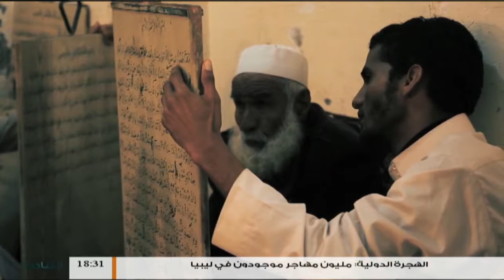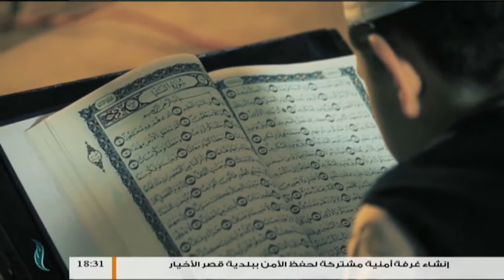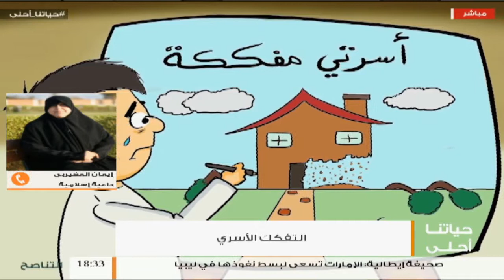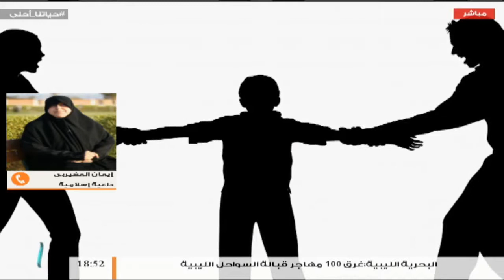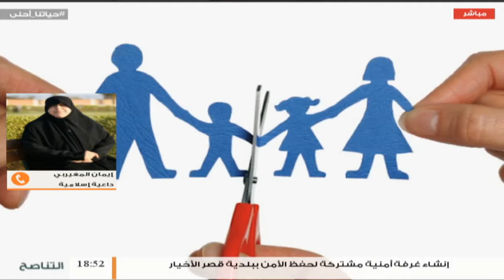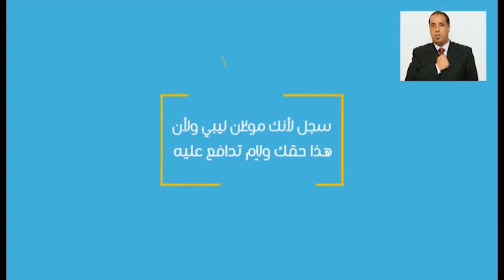حياتنا أحلى | تقديم نادر البغدادي | التفكك الأسري | 13 - 1 - 2018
الضيوف /
1- أ. ساسي موسى / اختصاصي إرشاد نفسي
2- أ. إيمان المغيربي / داعية إسلامية

ــــــــــــــــــــــــــــــــــــــــــــــــــــــــــــــــــــــــــ
ــــــــــــــــــــــــــــــــــــــــــــــــــــــــــــــــــــــــــ
يمكنكم تحميل تطبيقنا TANASUH TV على الهواتف الذكية: